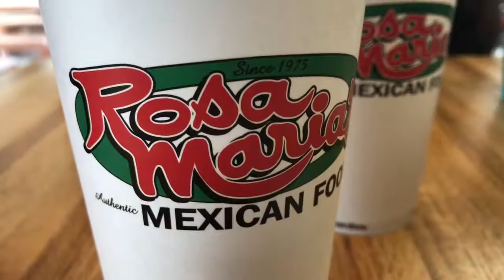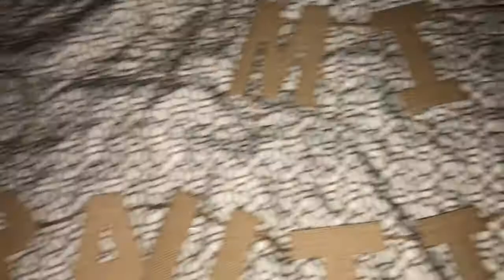LAST MIN PREPARATIONS